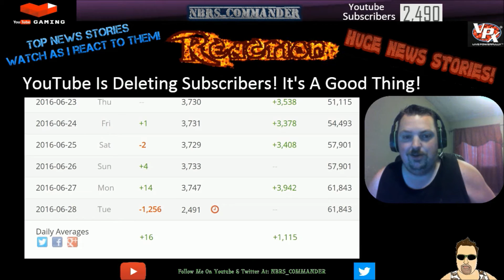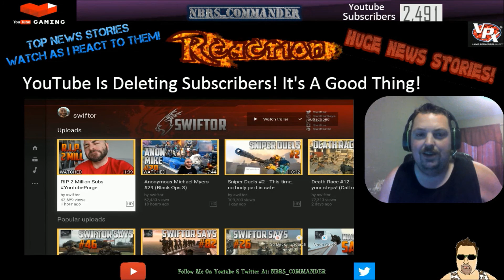YouTube Is Deleting Subscribers! It's A Good Thing! - Swiftor RIP 2 Million Subs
This morning shortly after midnight YouTube did a huge purge of all the inactive subscribers on almost everyone's channel. That's right! Why are they doing this? They are cleaning up all the inactive and botted accounts so you and I will have a more accurate account not just for us but, for the advertisers.
This is a good thing because, it makes your Sub/View Ratio better and you will so up in search more often. Which is a very good thing!

NBRS COMMANDER
 le commandant